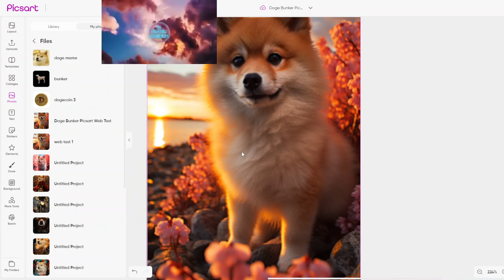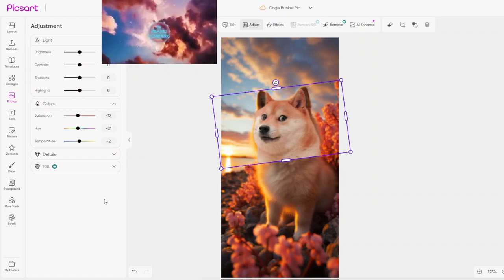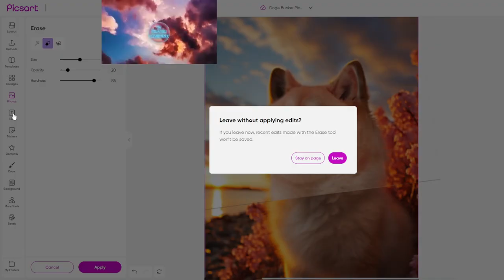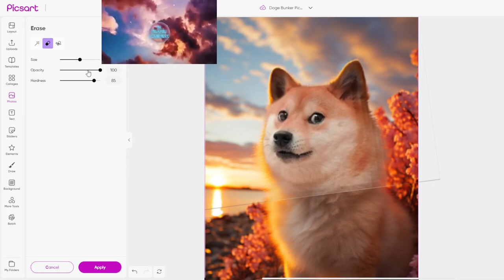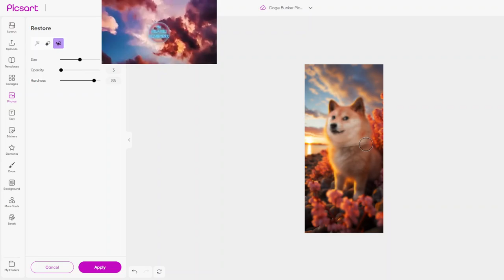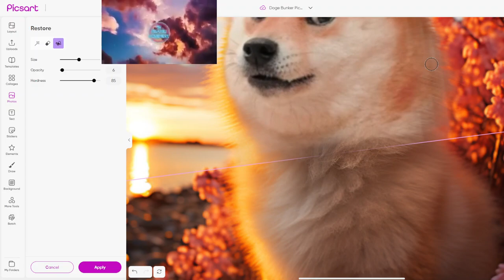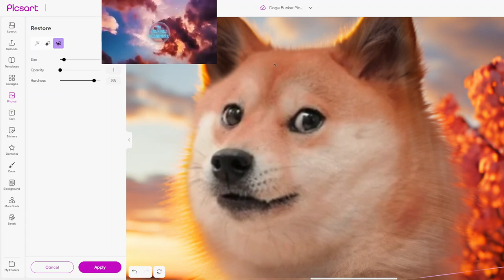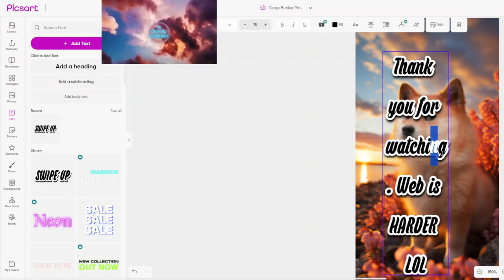Doge Bunker Testing out Picsart on PC Web 2023 10 09 10 57 41